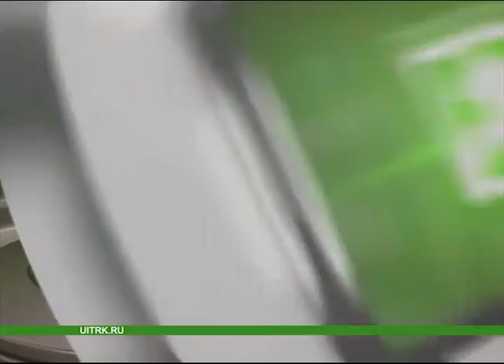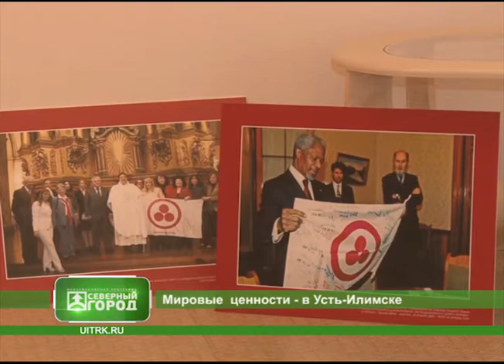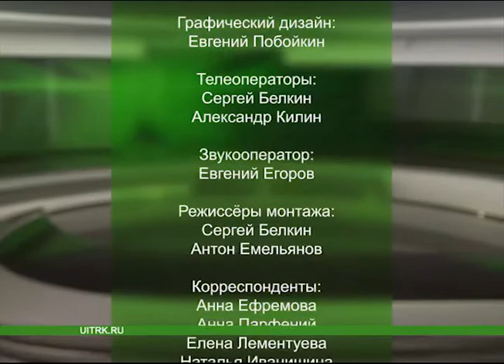14 05 2014 СЕВЕРНЫЙ ГОРОД